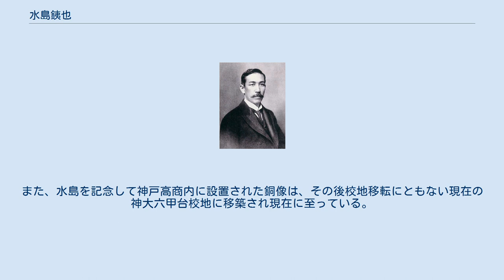水島銕也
水島銕也肖像 水島 銕也（みずしま てつや、元治元年6月29日（1864年8月1日） - 昭和3年（1928年）11月2日）は、神戸高等商業学校（神戸大学の前身）の創立者、初代校長。
雅号「愛庵」。
 豊前国中津藩藩士の長男として生まれる。
14歳のときに父が病死したため、姫路の伯父の家に引き取られ、旧制姫路中学校（現兵庫県立姫路西高等学校）卒業後、1881年、神戸商業講習所（現兵庫県立神戸商業高等学校）入学。
卒業後、1887年に高等商業学校（後の東京高等商業学校、現一橋大学）を卒業し、同校教諭、府立大阪商業学校（現大阪市立大学）教諭、同校校長心得を歴任したが、退職。
1890年に大阪商業商議員だった藤田伝三郎の藤田組に入社。
同年より、恐慌が始まり、1年半で藤田組を退社後、横浜正金銀行（現三菱UFJ銀行）に入行。
ニューヨーク在勤中に病に倒れ、1895年に帰国し、母校高等商業学校の教授となる。
 1902年（明治35年）、東京高等商業学校に続く2番目の官立高等商業学校として、神戸高等商業学校が設立された。
初代校長に就任した水島銕也は、実務を重視する観点から商業学校からの入学を認めるなど独自の入試制度や教育課程を整備し、東京高等商業学校との違いを際立たせた。
また、ゼミナール等少人数教育制度を導入した。
神戸高商の後身たる神戸大学は、この高商設立をもって開学の起点としている。
神戸校商では、「愛庵先生」と号され、出光佐三ら多くの学生から慕われた。
 現在、「愛庵会」により大分県中津市金谷本町（かなやほんまち）の生誕地跡が「水島公園」として整備され記念碑が建てられている。
また、水島を記念して神戸高商内に設置された銅像は、その後校地移転にともない現在の神大六甲台校地に移築され現在に至っている。